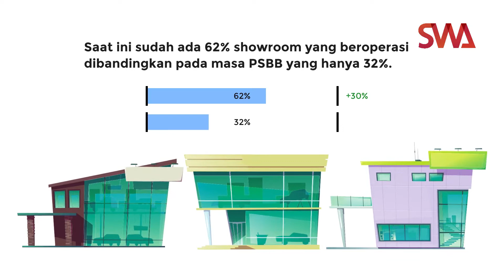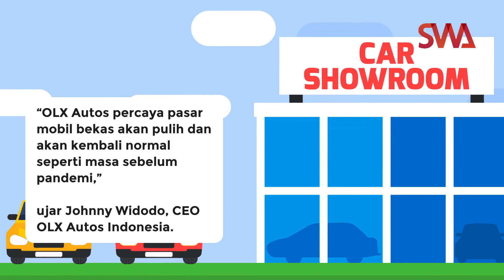Tren Pasar Mobil Bekas Membaik di Masa Pandemi